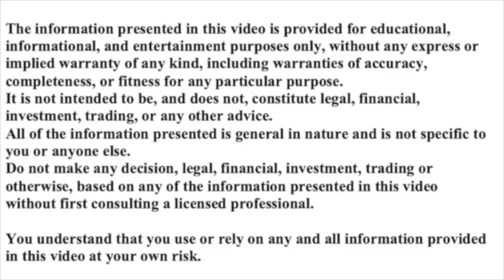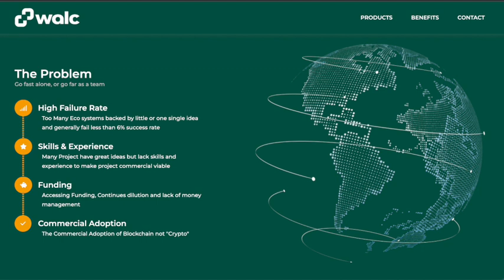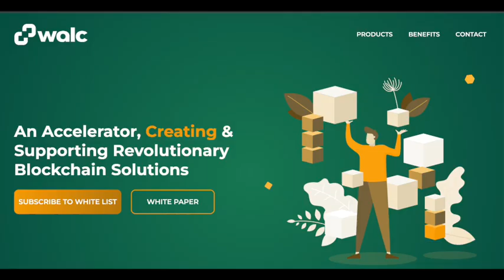BITCOIN + A BANKING REVOLUTION! THE RISE OF WALC: CRYPTO ACCELERATOR ON THE NEAR NETWORK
I am joined by James Crypto Bull who explains how crypto accelerator: walc.io, built on the Near network is set to launch revolutionary, well-run projects.

CRYPTO RICH
bit coin